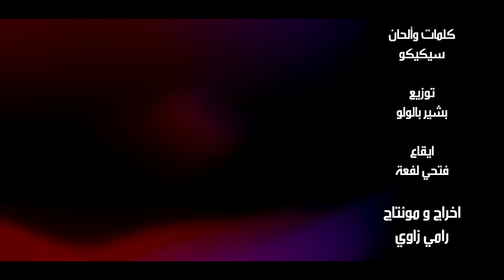Sofiane Asla - Nayfini we chedi lhogd 2019 | سفيان عسلة - نايفيني و شدي الحقد [Clip Officiel]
AUDIO
INTERPRÈTE : SOFIANE ASLA
PAROLES ET MUSIC : SIKIKO
CLAVIER : BACHIR PALOLO
PERCUSSION : FETHI LEFAA

VIDÉO
RÉALISATION ET MONTAGE : RAMY ZAOUI

Follow avm edition

 Production avm 2019